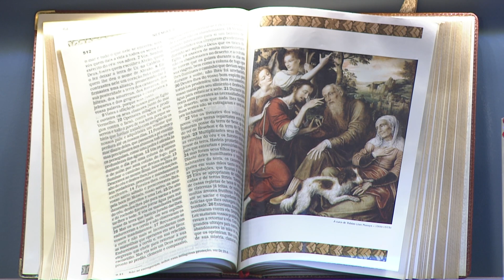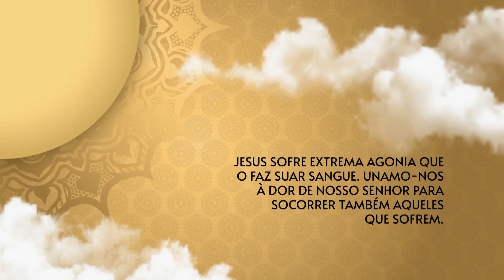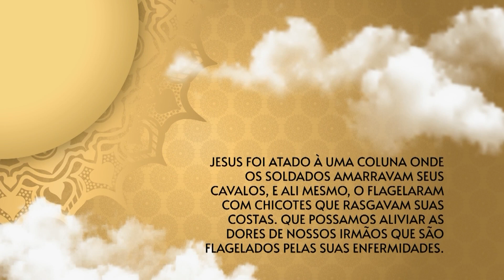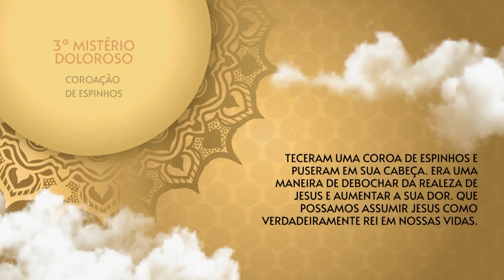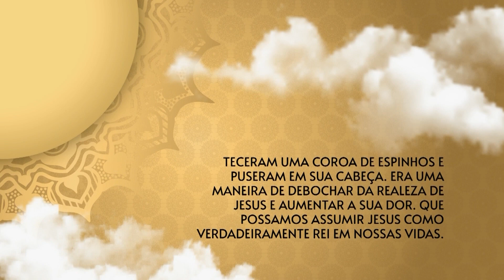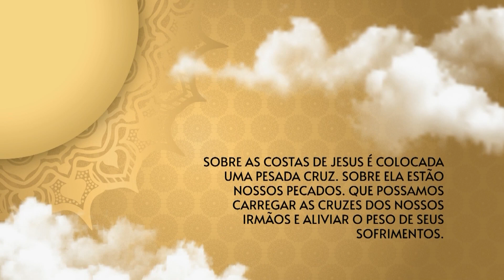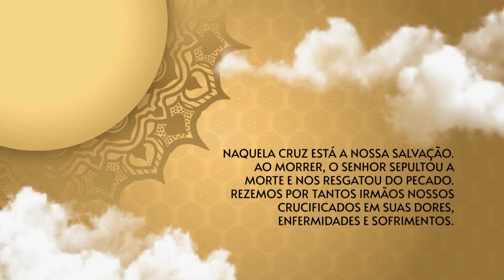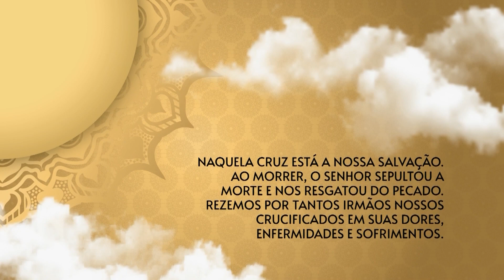O Santo Terço dos Filhos do Pai Eterno - Crepuscular - 14/11/23